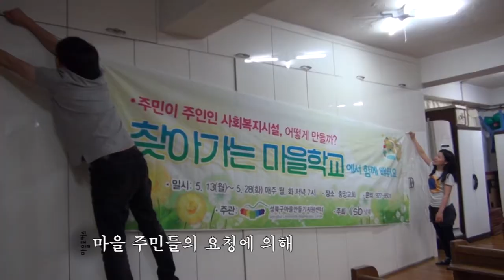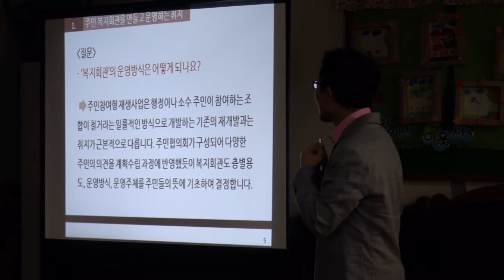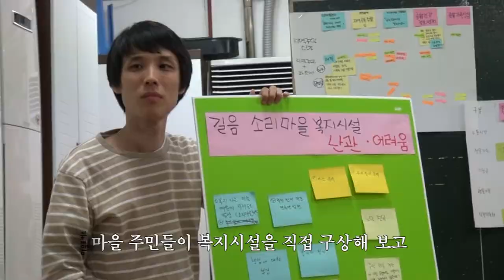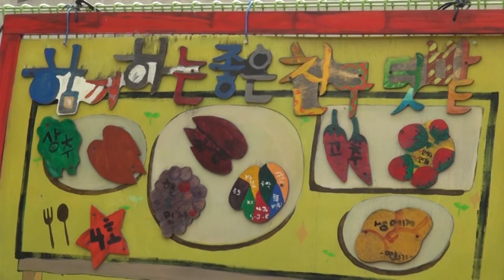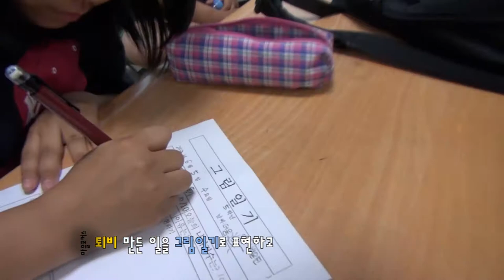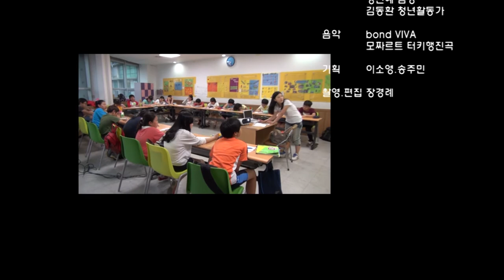[마을포커스8] 5월의 마을포커스, '찾아가는 마을학교'를 찾아가다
매달 1가지 주제를 선정해 심층적인 마을활동을 전해드리는 영상! 5월의 마을포커스는 성북구에서 진행 중인 현장형 주민교육 프로그램 '찾아가는 마을학교'를 밀착취재 하였습니다.

'길음동 소리마을', '성북청소년수련관의 아이들', '성북동 아줌마들,아름다운 사람들, 아이들'(성아들)이 부른 현장으로 달려간 풍경을 전합니다.